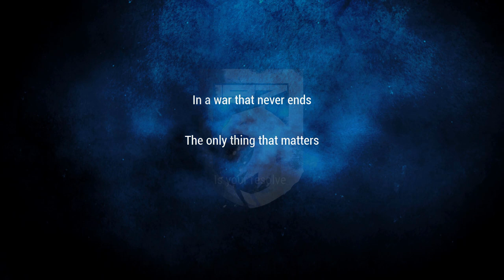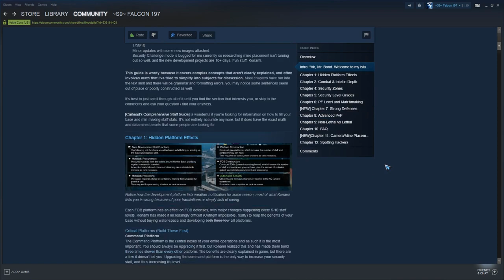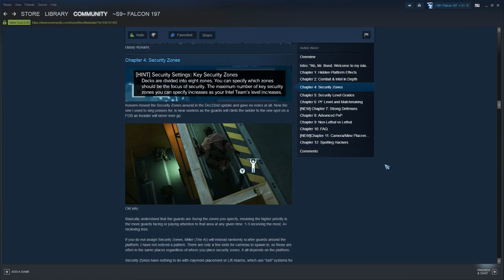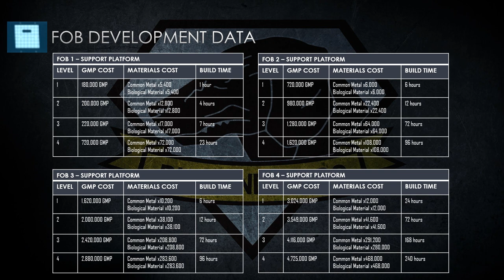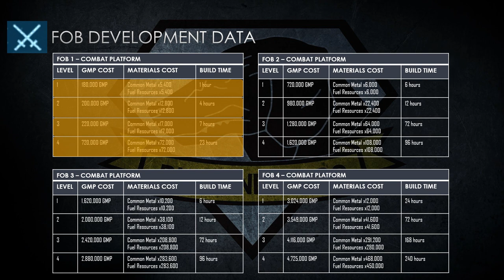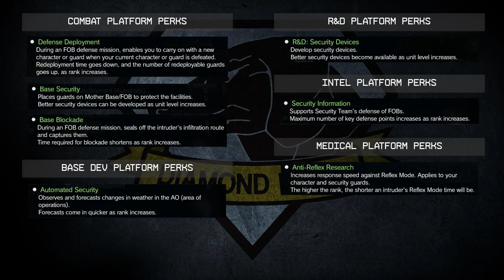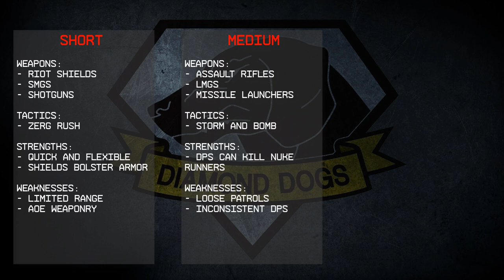MGS5 FOB Guide - Base Security 101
My second full-length guide for MGS5 and follow-up to my FOB infiltration video.  I break down everything related to base security for FOBs, including how to build platforms, resource and staff management, research and equipment, and an array of other elements vital to making your base strong.

Links to other awesome stuff below.

Comments and feedback welcome!

INTRO / OUTRO
'2456 AD' - Per Kiilstofte